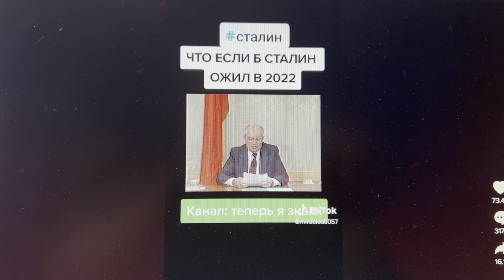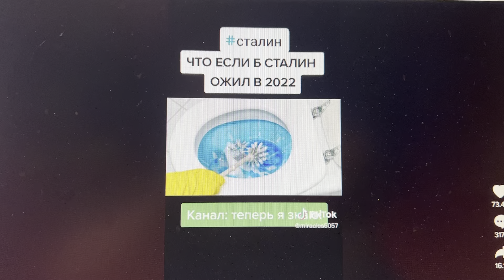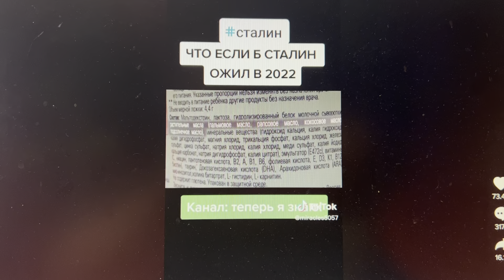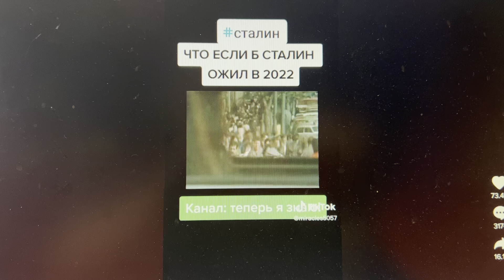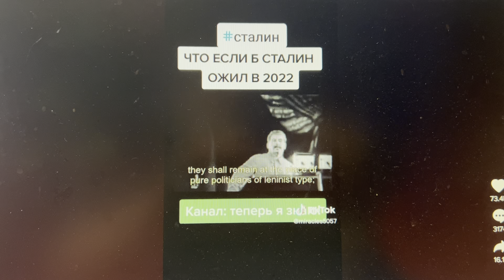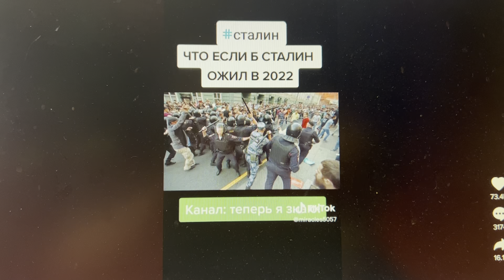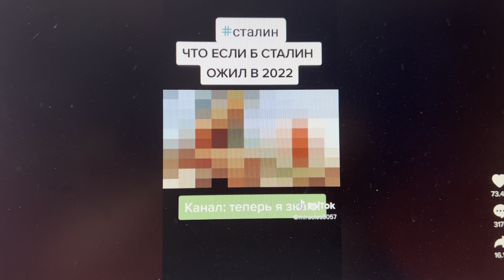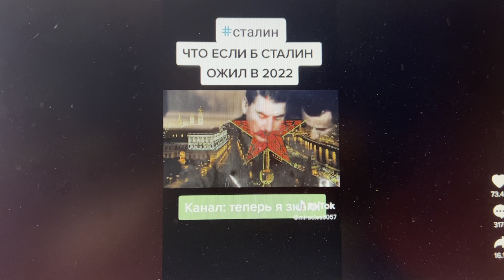Сталина на вас нет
взято из